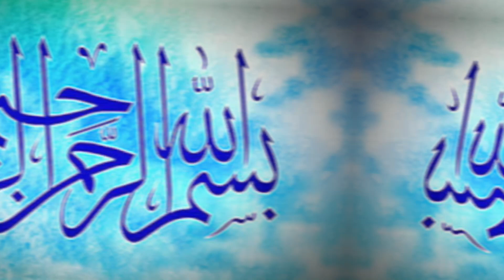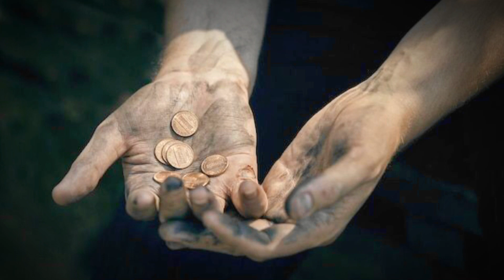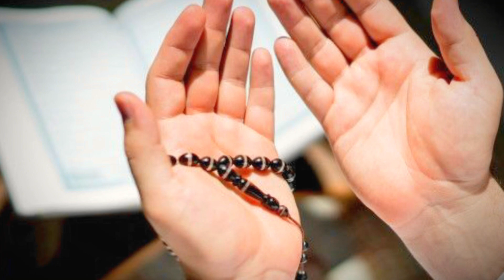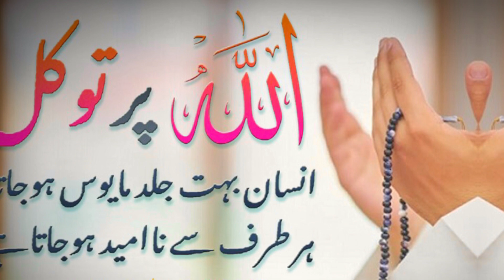Sheikh Abdul Qadir Jilani Ka Wazifa || Ghous Pak Ka Wazifa for Money and Rizwan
Your Quires:-

ya sheikh abdul qadir jilani shai al lillah ka wazifa
wazifa sheikh abdul qadir jilani
sheikh abdul qadir jilani wazifa for money ghous pak ka wazifa
hazrat ghous pak ki history
gause pak ka wazifa
ghous pak ka amal
ghous pak 11 names ka rohani wazifa for every hajat
crorepati banne ka wazifa
dolat ka wazifa
crorepati hone ki dua
wazifa
dolat mand hone ka wazifa
crorepati bane ka wazifa
dua for money
maaldar crorepati hone ka wazifa
crorepati hone ka powerful wazifa
crorepati dolat mand hone ka wazifa
3 din me crorepati banne ka wazifa
wazifa for increase money
crorepati
ghous pak ka wazifa
hazrat ghous pak ka wazifa
gous pak ka wazifa
ghous pak ka wazifa for rizq
gous pak ka btaya wazifa
ghous e pak ka wazifa
gaus pak ka wazifa
gous e pak ka wazifa
wazifa
gause azam ka wazifa
ghous pak ka waqia
ghous pak ka wazifa for money and rizq
dolat ka wazifa,isme azam ka wazifa
ghous pak wazifa
gaus pak ka vajifa
ghous pak ka wazifa for love
hajat ka wazifa
dolat ka wazifa,rizq me barkat ka wazifa
wazifa
wazifa for hajat,wazifa for money